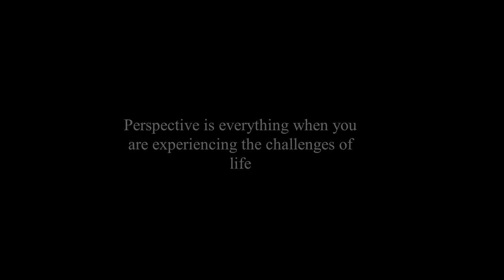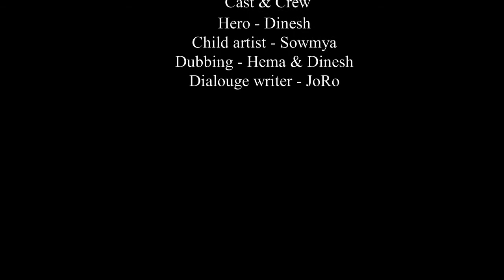Vazhkai short film